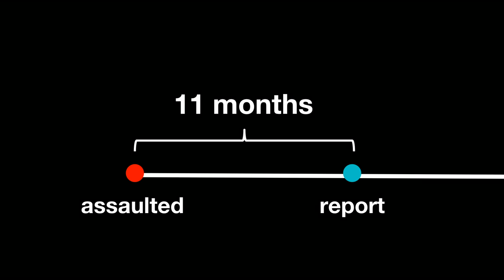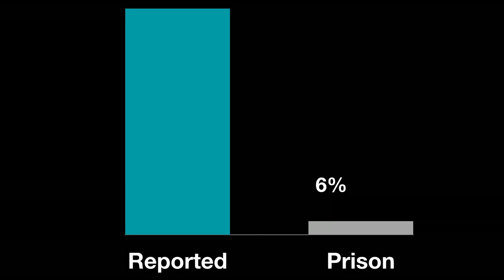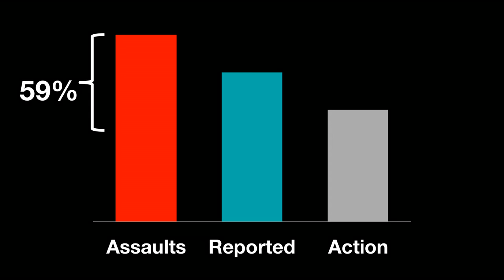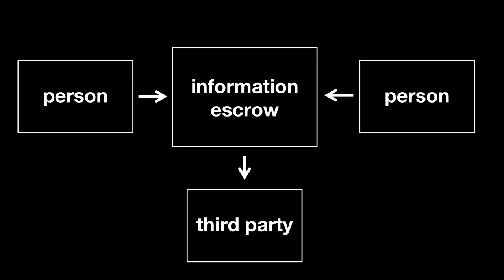The reporting system that sexual assault survivors want | Jessica Ladd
We don't have to live in a world where 99 percent of rapists get away with it, says TED Fellow Jessica Ladd. With Callisto, a new platform for college students to confidentially report sexual assault, Ladd is helping survivors get the support and justice they deserve while respecting their privacy concerns. "We can create a world where there's a real deterrent to violating the rights of another human being," she says.